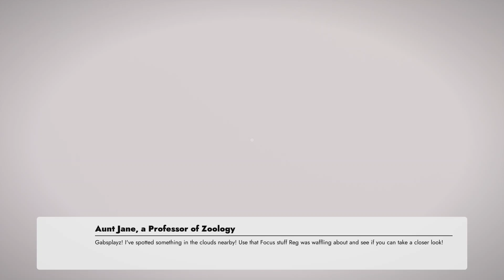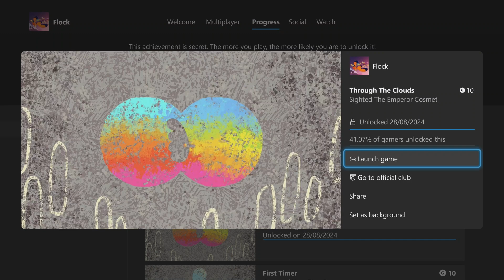Flock Through The Clouds Achievement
00:55 Through The Clouds Achievement 10G
Sighted The Emperor Cosmet